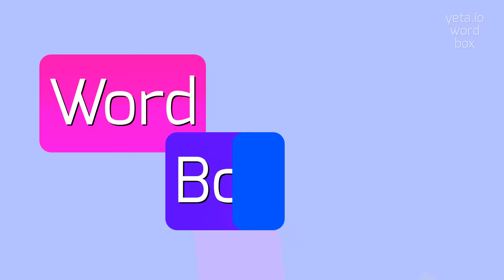ELAHIYEH - HOW TO PRONOUNCE ELAHIYEH?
ELAHIYEH - Avoid mistakes: The right way to say Elahiyeh in 2023

Elahiye is a neighborhood located in Tehran, the capital of Iran.
It is situated in the western part of the city and is known for its residential areas, green spaces, and proximity to important landmarks and facilities.
Elahiye is a popular choice for middle and upper-class residents due to its pleasant atmosphere, well-maintained streets, and access to various amenities.
The neighborhood is characterized by its modern architecture, parks, shopping centers, and cultural attractions.
Overall, Elahiye offers a comfortable and convenient living environment for its residents.

Pronunciation:
Elahiye is pronounced as [eh-lah-HEE-yeh].
Alternative pronunciations include [eh-lah-HEE-yah] and [eh-LAH-hee-yeh].

Test yourself by speaking the following examples:
1. I live in Elahiye, a peaceful neighborhood in Tehran
2. Elahiye is famous for its beautiful parks and green spaces
3. The residents of Elahiye enjoy a high standard of living
4. There are many shopping centers in Elahiye for all your needs
5. Elahiye offers a great mix of modern and historical attractions